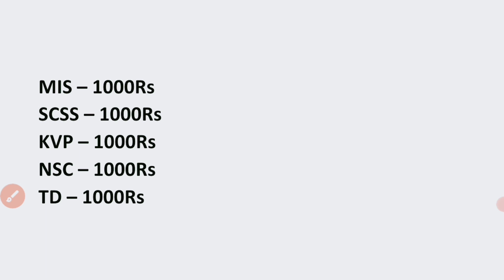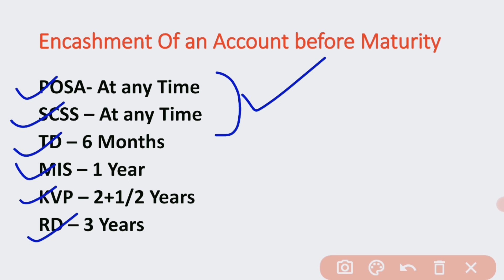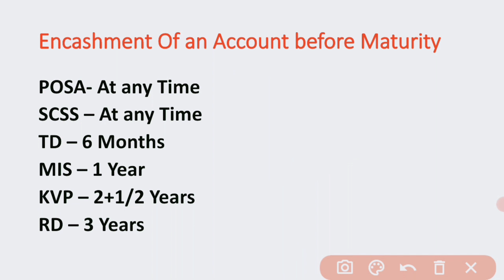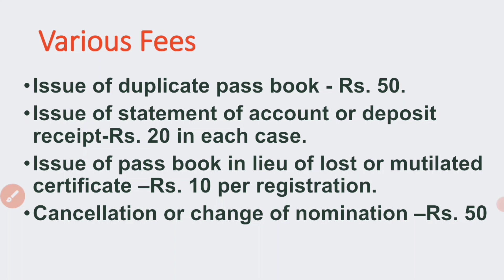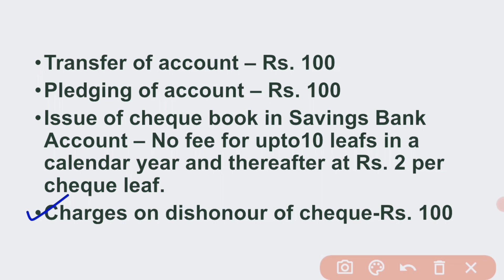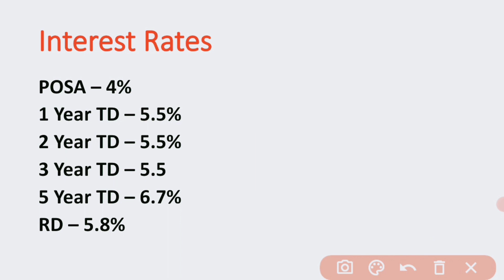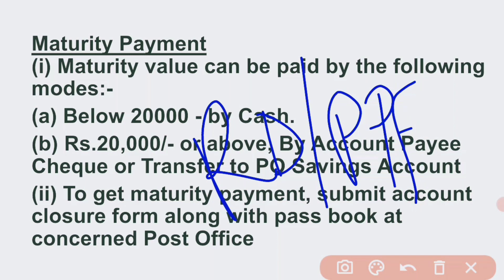Products And Services:Banking And Remittance/Products And Services Of India Post/Postal Classes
टीम
Postal Classes